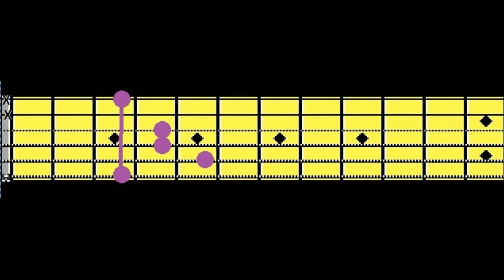My Sweet Rose - [Guitar Chords] - original music by The Faith Believers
We have original Christian music downloads available to anyone who likes to hear new music. If you enjoy original Christian Worship music, you are welcome to share and download the original Christian Worship music from our channel.